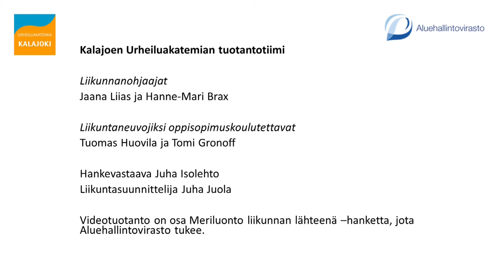Liikuntavartti (8.4.20) LIVE-taltionti | koko perheen jumppa | (huoltava)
Kalajoen Urheiluakatemia tuotti huhtikuun 2020 jokaiselle arkipäivälle vartin mittaisen LIVE-liikuntatuokion. Nämä Liikuntavartit suunniteltiin kotioloissa tehtäviksi ja kaikille soveltuviksi. Tässä jaksossa (8.4.2020) liikunnanohjaajat Jaana Liias ja Hanne-Mari Brax pitävät kaikille soveltuvan huoltavan jumpan. Kuvauksesta, LIVE-lähetyksistä ja taltioinnista on vastannut livekuvaukset.fi. Tuotanto on osa Meriluonto liikunnan lähteenä -hanketta, jota Aluehallintovirasto on tukenut. Tuottajana on toiminut hankevastaava Juha Isolehto.